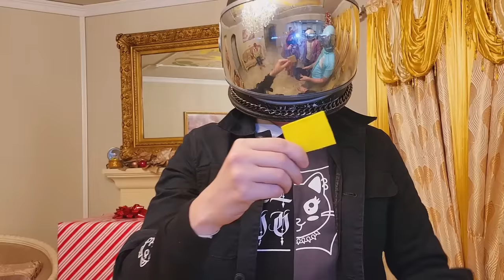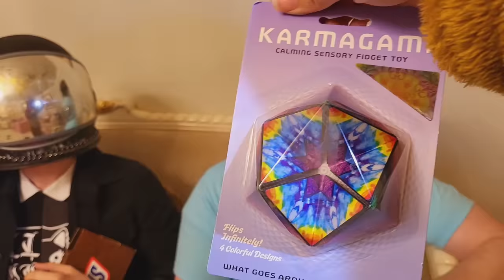The Squad Celebrates CHRISTMAS Together In REAL LIFE!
The Game We Played ► The Squad Celebrates CHRISTMAS Together In REAL LIFE!